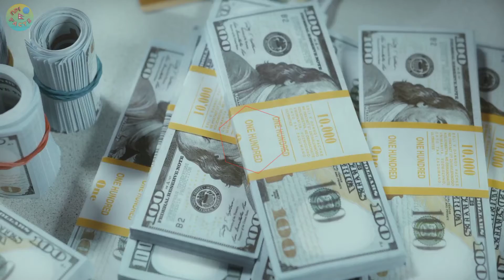Chainsaw दाउरा काट्न बनाइएको थिएन! #6 Amazing Facts in Nepali | Fact Nepal | Npi Facts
faChainsaw दाउरा काट्न बनाइएको थिएन! #6 Amazing Facts in Nepali | Fact Nepal | Npi Facts

Your queries,
fact
facts in Nepali
random facts
amazing facts
amazing facts in Nepali
fact video
Nepali fact video
Nepali facts
fact about squirrel
why were chainsaws invented
fastest air ever in earth
technical name of biting nail
sea and desert meet in same place
fact nepal
fact of nepal
fact nepal channel